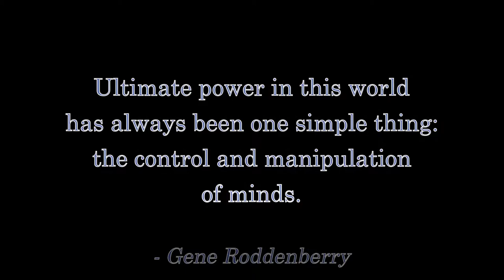Jar-Jar Abrams STAR TREK Is DEAD!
Jar-Jar Abrams STAR TREK is DEAD!  Celebrate with the Fandi Master as he toasts its long-overdue demise!

This is a clip from the minireview of THE ORVILLE S02E03: "Home" by the Fandi Master.

Tales From SYL Ranch is live Mondays and Fridays on YouTube at:

NORTH AMERICA:
- Eastern: 9pm
- Central: 8pm
- Mountain: 7pm
- Pacific: 6pm

UTC:
- 2am the next day